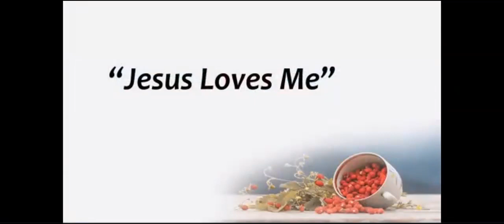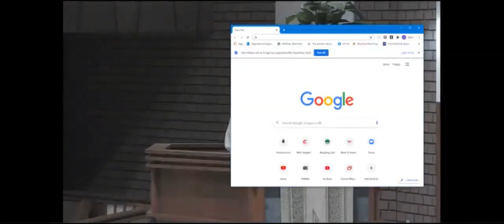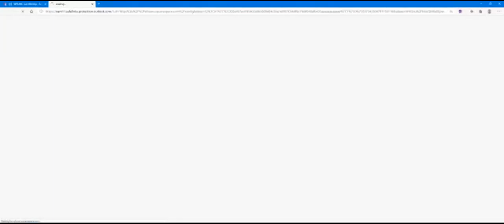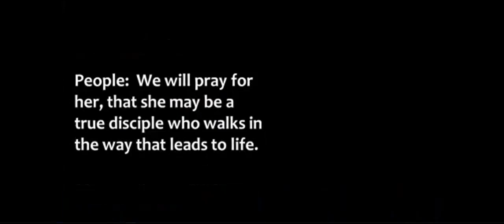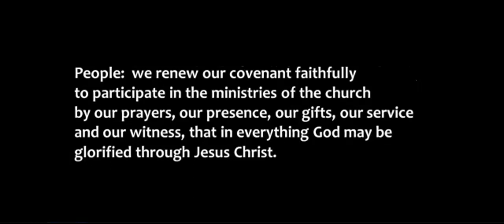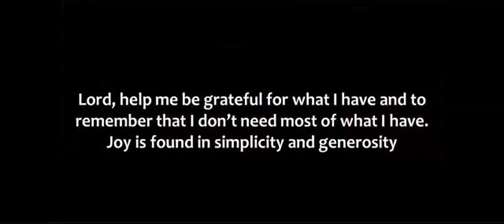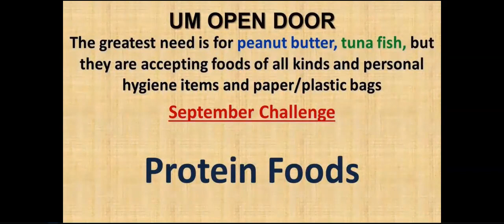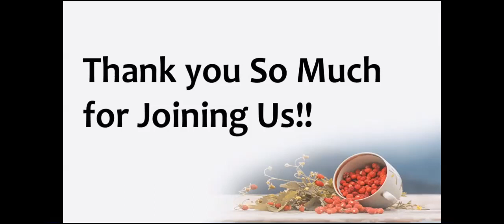WHUMC SundayWorship 090620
Recording of the Live Worship Service from September 6, 2020.

The first in the 'Enough' series (week 1 of 4)

Thank you for joining us for Sunday Worship!!

West Heights United Methodist Church
Wichita, KS